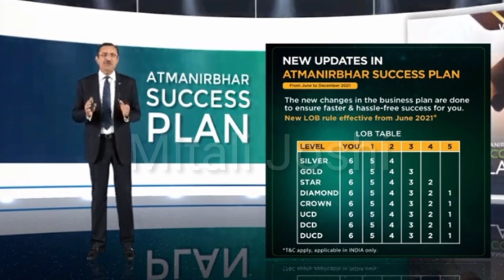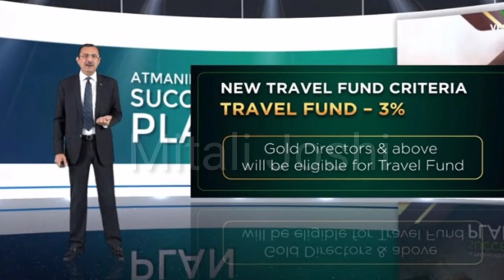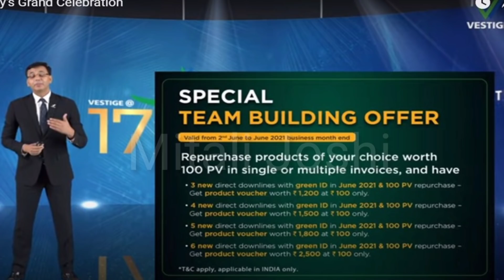वेस्टीज प्लान में आया बहोत बडा बदलाव,अब सभी को होगी ज्यादा कमाई। Highlights of 2nd June Announcement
वेस्टीज प्लान में आया बहोत बडा बदलाव,अब सभी को होगी ज्यादा कमाई
Highlights of 2nd June Announcement
lenora pulse Oximeter Fingertip, Blood Oxygen Saturation Monitor Fingertip, Blood Oxygen Meter Finger Oximeter Finger
SMILEDRIVE® Portable Air Quality Pollution Meter with Color Graphic Display-Check PM 2.5/10, TVOC & HCHO Levels for Indoor Outdoor Use

SET OF SEVEN BOOK

IN THIS CHANNEL VIDEO YOU WILL GET ALL INFORMATION RELATED TO
VESTIGE OFFERS
VESTIGE PRODUCTS
VESTIGE PRODUCTS DEMO
VESTIGE SCHEME